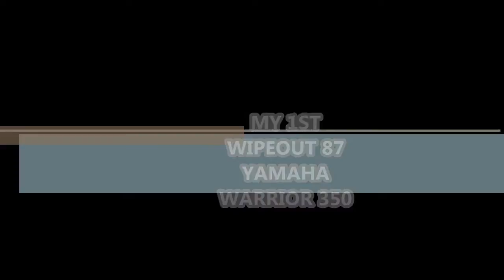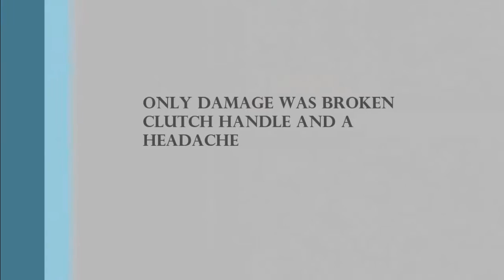wipe out ride 07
1st wipeout on my warrior